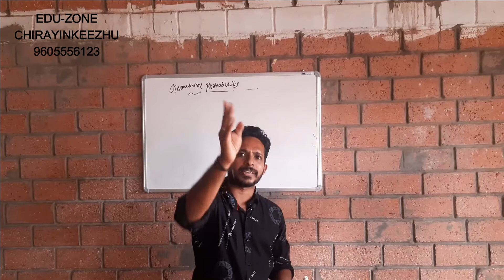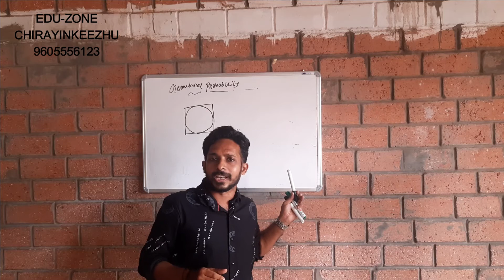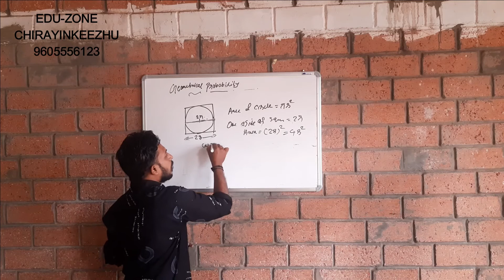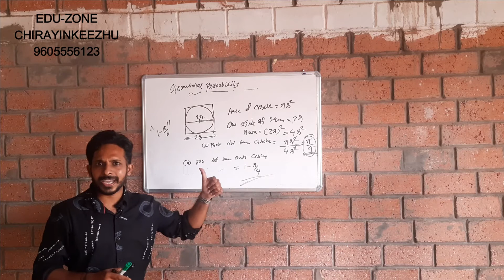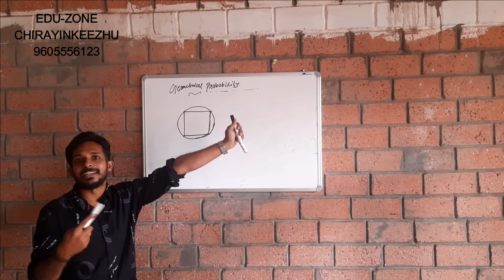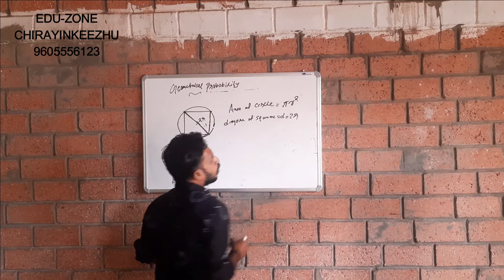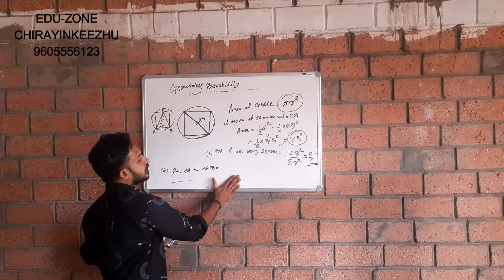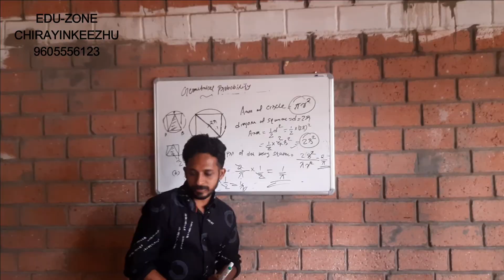CLASS 10|| MATHEMATICS ||CHAPTER 3 ||PART 4